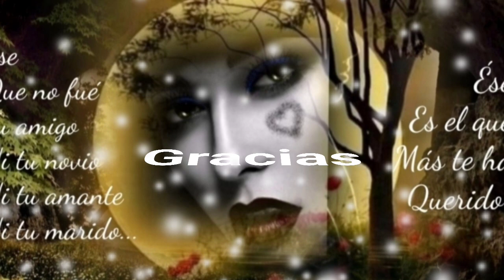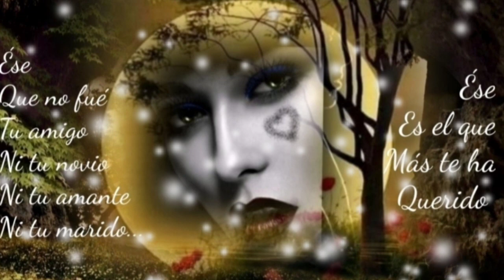VUELVE PORQUE TE AMO SI SUPIERAS AMOR CUÁNTO TE EXTRAÑO - GRUPO MANDINGO (serge djbcmx)